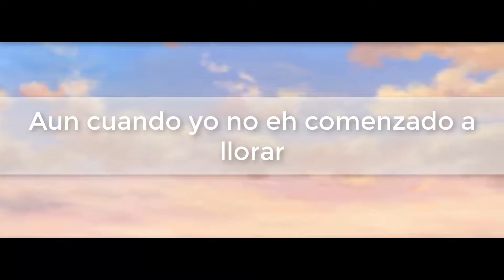TAKAGI SAN 3 - ENDING 3 - COVER EN ESPAÑOL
POOORFIIIIN
Después de un largo tiempo con otro tipo de videos han vuelto los covers
Y para mi sorpresa tiene copy jajajajajajaaj
Pero no pasa nada o eso espero
Bueno espero que les guste :3
yo estare haciendo los demas endings procurando evitarme el copy
y tambien estare en stream dejo mi canal de trovo por si quieren ir a verme por haya un dia jugaremos genshin y pokemon unite :D